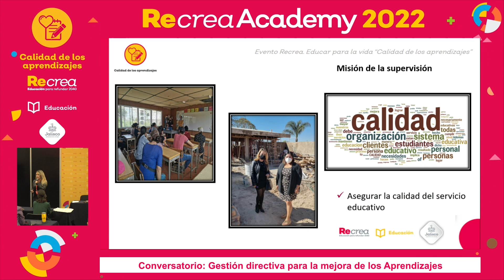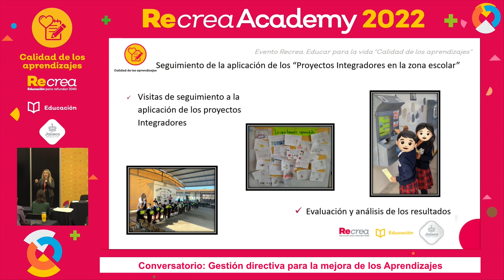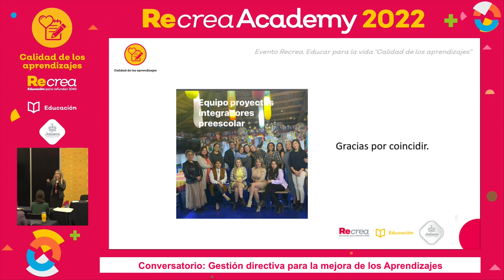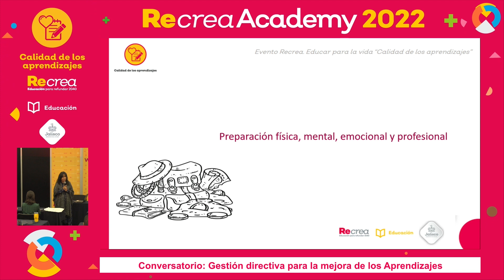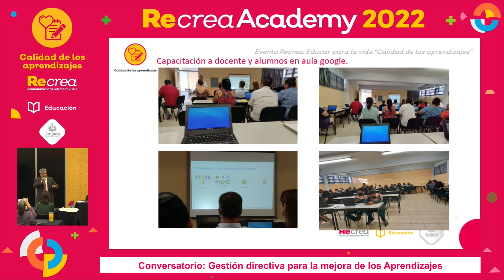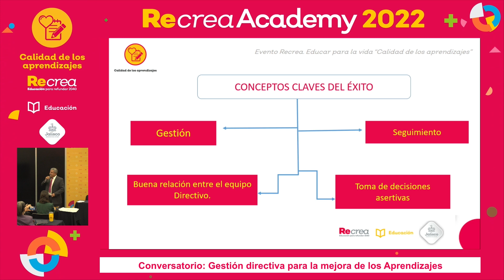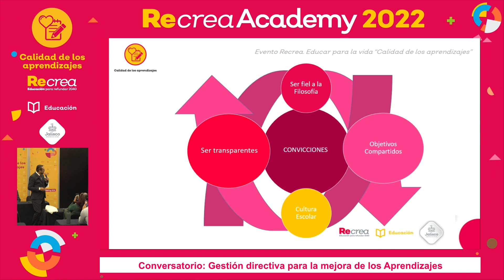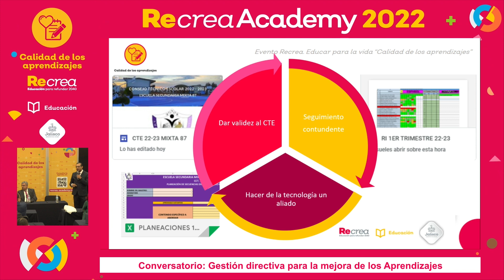Workshops Recrea Academy 2022 - Conversatorio: gestión directiva para la mejora de los aprendizajes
Participan: Paulina Contreras (Supervisora Preescolar), Susana Orozco (PRI), Luis Antonio Medina González (SEC), José Benito Parra Hernández (SEC). Modera: Javier Sanjuan